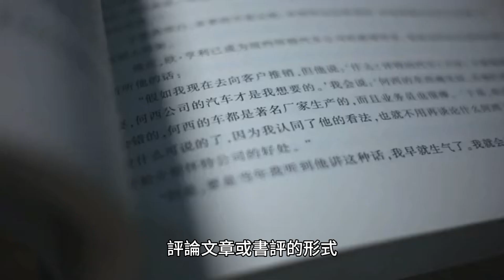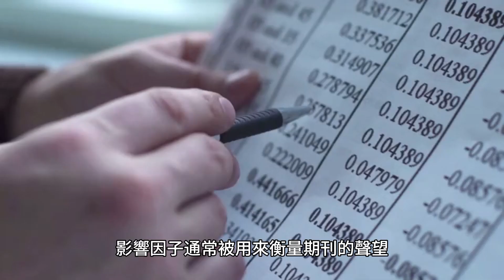學術期刊或學術期刊是發表與特定學術領域相關的學術資訊的期刊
學術期刊是發表特定學術領域學術資訊的期刊。學術期刊是發表、審查和討論研究的透明、永久的論壇。這些幾乎總是需要同儕審查或由各自領域的有能力和成熟的同時代人進行其他審查。內容通常採用原創研究文章、評論文章或書評的形式。學術期刊與其他類型期刊的不同之處在於幾個關鍵方面：

1. 學術期刊經過同行評審：學術期刊通常經過同行評審，這意味著文章在發表之前要經過該領域專家的評估。這確保了內容的高品質並且與該領域相關。

2.學術期刊著重學術研究：學術期刊著重以原創研究文章、評論文章或書評的形式發表學術研究。在學術期刊上發表論文的好處包括：

1. 學術期刊為學者與更廣泛的學術界分享研究成果提供了平台。

2. 在學術期刊上發表文章可以提高研究人員工作的知名度和影響力。

3. 在學術期刊上發表文章可以提高研究人員工作的可信度。

4. 在學術期刊上發表文章可以增加未來研究計畫獲得資助的可能性。在學術期刊上發表論文面臨的挑戰包括：

1. 同儕審查：學術期刊通常需要同儕審查或由各自領域的有能力和成熟的同時代人進行其他審查。此過程可能非常耗時，並且可能會延遲發布過程。

2.影響因子：學術期刊通常根據其影響因子進行排名，影響因子是衡量期刊中的平均文章在特定年份被引用的頻率的指標。影響因子通常被用來衡量期刊的聲望。研究人員可以透過多種方式提高在學術期刊上發表論文的機會：

1. 選擇合適的期刊：對於研究者來說，選擇合適的期刊來提交研究成果非常重要。研究人員應該選擇與其研究領域相關並在發表高品質研究方面享有良好聲譽的期刊。

2. 遵循期刊的提交指南：對於研究人員來說，遵循他們所提交作品的期刊的提交指南非常重要。